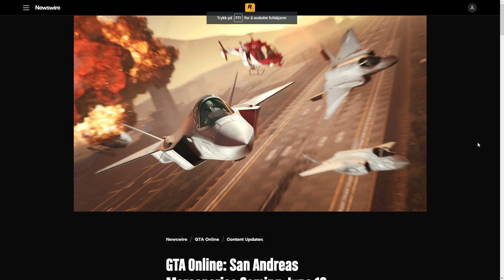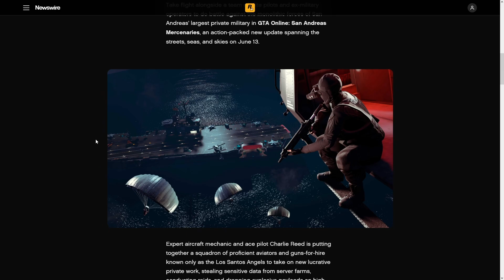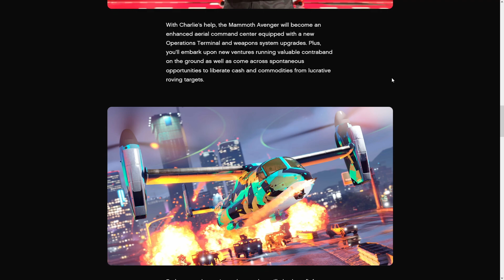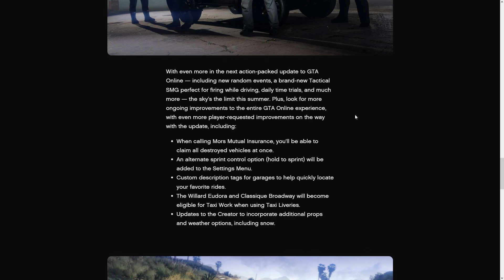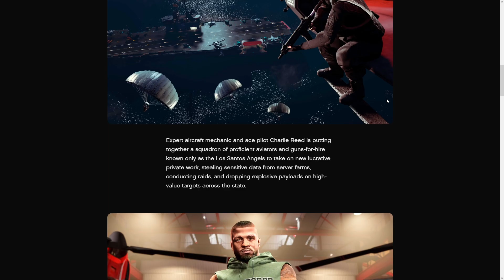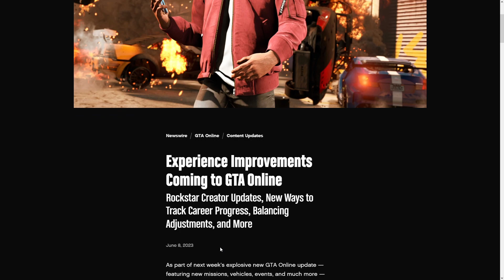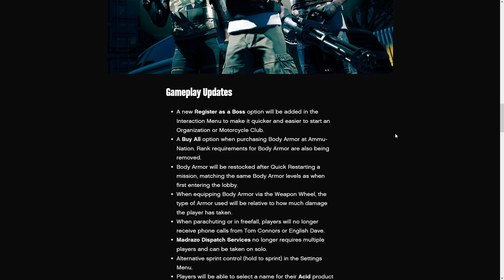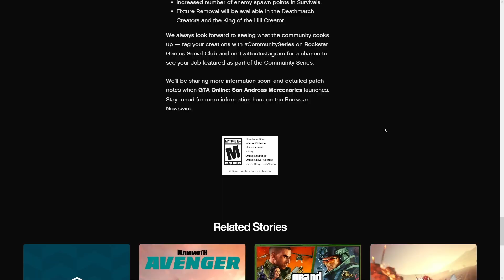EVERYTHING You Need To Know About The GTA Online San Andreas Mercenaries DLC (Summer Update 2023)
► My Equipment
SteelSeries Apex Pro TKL Keyboard
Logitech G Pro X Superlight Mouse
Logitech MX Mechanical Mini Keyboard
Logitech MX Master 3 Mouse
Elgato Wave 3 Microphone
Elgato Wave LP Mic Arm
Elgato HD60X Capture Card
Beyerdynamic DT 990 pro

► Edited By: Jonsi
► Thumbnail By: Jonsi

Video Uploaded & Owned By Jonsi.